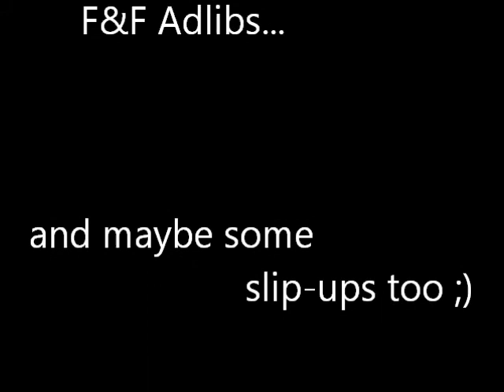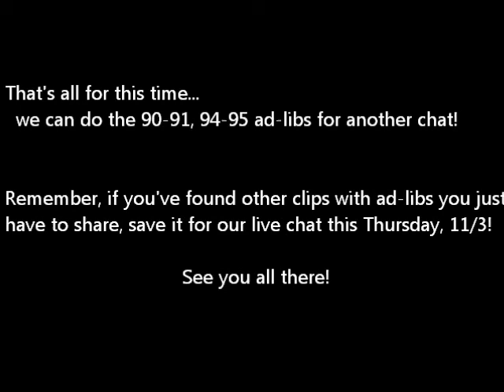F&F Ad-libs Part 1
Just for Live Chat on 11/3 at F&F: An Undying Love Affair
Don't miss our discussion about the ad-libs of F&F which equated with a lot of the silliness that J&K showed us onscreen. These are mostly from 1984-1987 with a couple from 1989 thrown in. Enjoy! Thank you to all the youtubers who graciously share your clips with us!